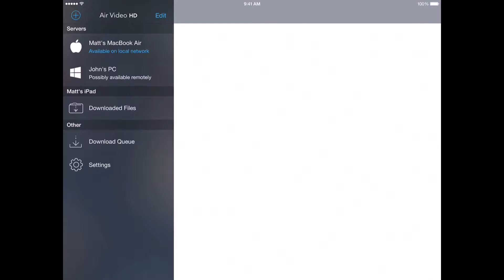Air Video HD - Trailer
App Store